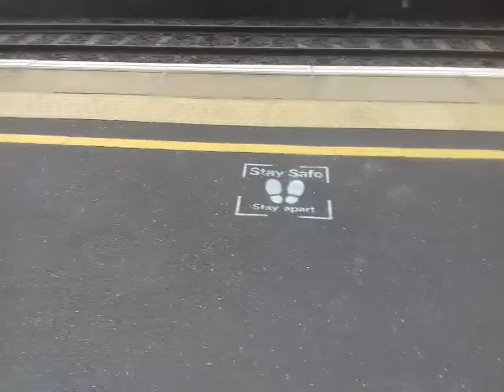Me filming The Trains at Watford Junction Train station(2)